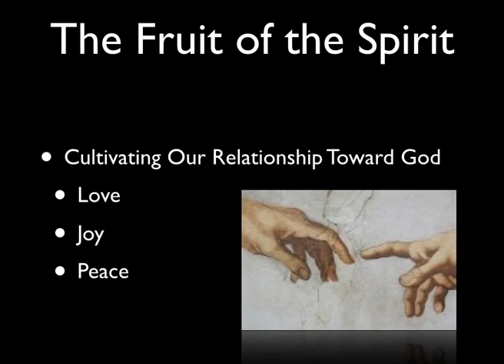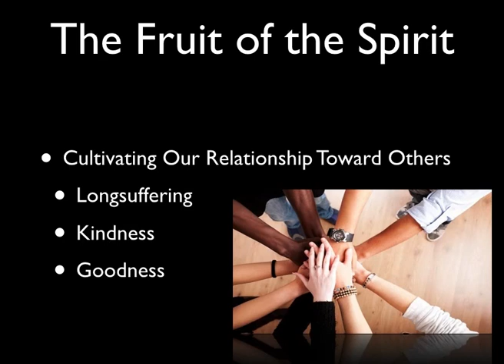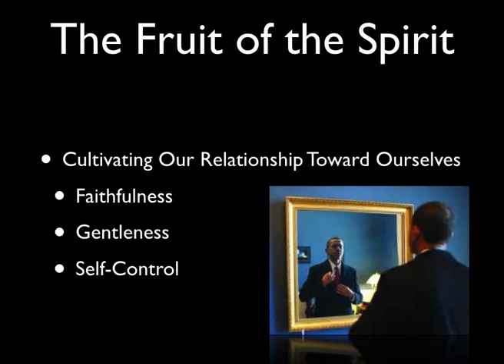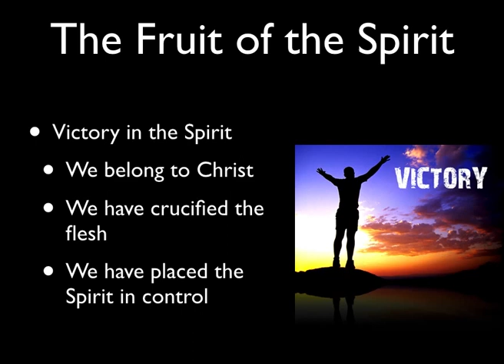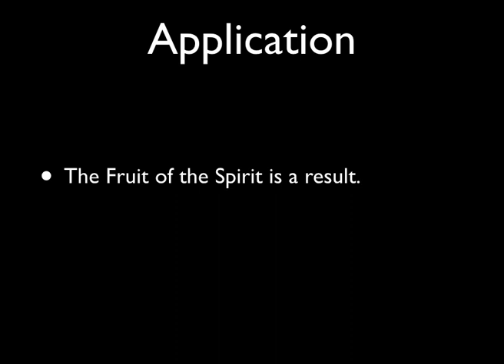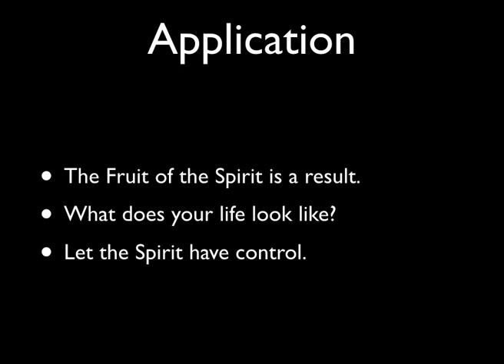Vice & Virtue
5/21/2017